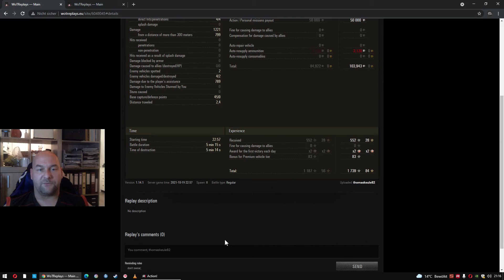WoT Replays Keule im Klugscheißermodus: Panzer richtig positionieren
Wohin fahre ich mit meinem Panzer, wenn alle Einkäufe erledigt sind und noch Zeit bis zum Sonnenuntergang ist??